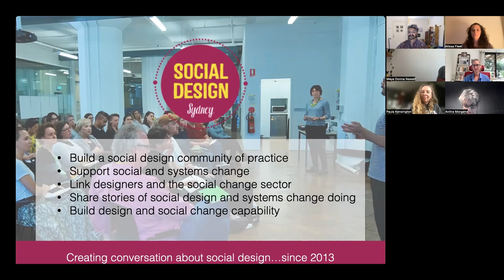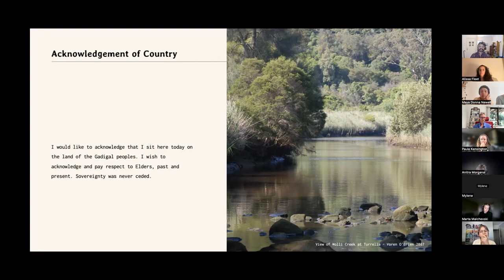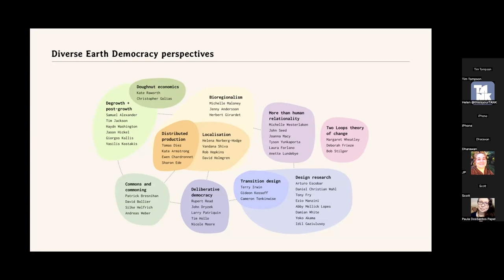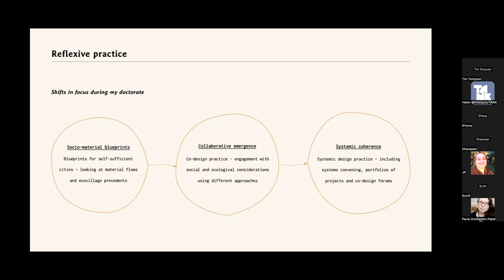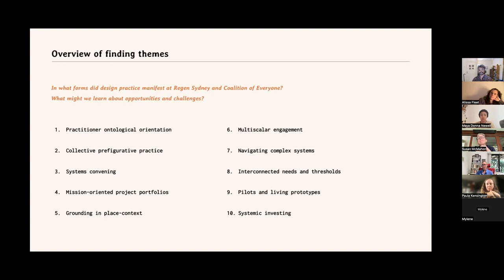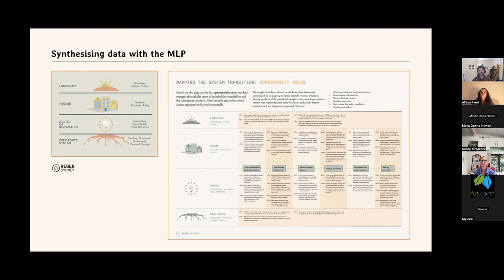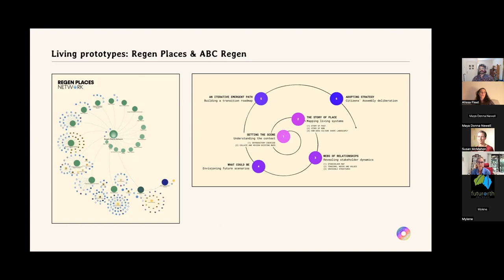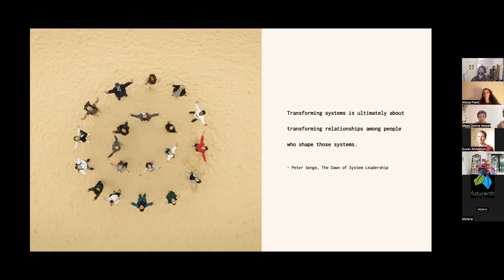Designing for an economics of radical interdependence with Kiran Kashyap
TALK PRESENTED AT SOCIAL DESIGN SYDNEY 9/04/24

How might design help to foster systems-level transitions towards regenerative economics and bioregional governance? What is the practical value of design in embedding non-human perspectives and relational ontologies into broader systems of economics and governance, including through systems convening, prefigurative practice, multi-stakeholder forums, theories of change, visual sensemaking, and what are the challenges faced?

Nascent approaches to design for the emergence of regenerative economics and bioregional governance can help to develop systems-level transition pathways away from dominant neoliberal capitalist economic models towards those that are ecocentric and decentralised.

Kiran Kashyap will present their doctoral research that investigates design practice in this context, including through critical design ethnography research in two sites of research - Regen Sydney and Coalition of Everyone.

Design, co-design and systemic design manifest in diverse ways across the two sites, augmented by key methodologies, including Transition Design, DEAL’s Doughnut Unrolled and AELA’s Greenprints. Kiran’s research has studied the novel ways in which design practice manifests, including as amalgamations of these key approaches, as well as in the emerging project portfolios at Regen Sydney and Coalition of Everyone.

About Kiran Kashyap
Kiran is a systemic designer, maker and activist with 10 years of co-design experience on Gadigal Country, primarily focused on regenerative transitions. They are currently finishing up their PhD, and continuing to work with Regen Sydney and Coalition of Everyone, using design-led approaches to bring coherence to action across sectors and scales.